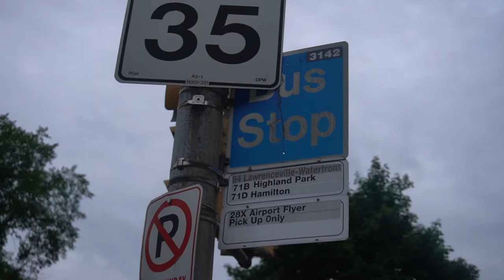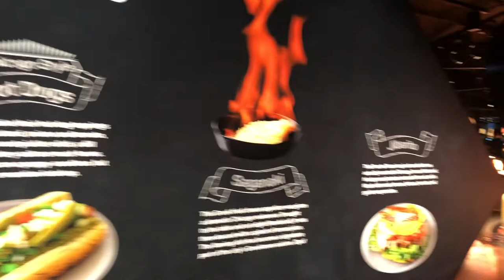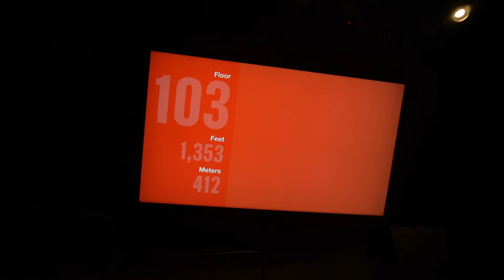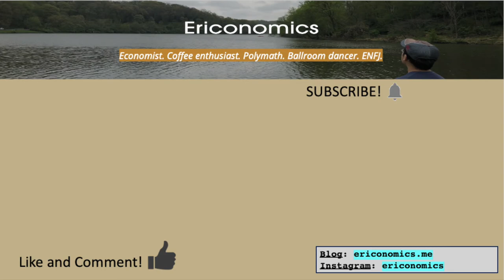Travel with me....WINDY CITY VLOG Ep. 1 | spontaneous ballroom dancing, Navy Pier, Lake Michigan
Part 1 of my first trip of 2021 to the Windy City (Chicago, IL). though the weather during the days I was there was absolutely beautiful.

0:00 Intro/Take-off!
3:28 Landed at Windy City!
6:22 Dancing at Navy Pier! 🕺💃
10:27 Willis Tower/Skydeck 🏙
12:52 Lake Michigan at night & Fireworks 🎇
13:43 Outro/Thanks for watching Pt. 1 of the vlog!